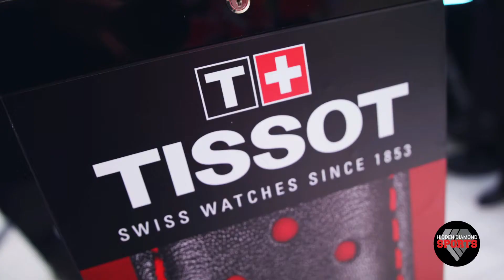Wendell Carter Jr Meet & Greet Recap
Macy's welcomed Chicago Bulls 2018 draft pick Wendell Carter Jr to celebrate the partnership between Tissot and the Chicago Bulls.

Reporter: Derek Spallone
Video: Spallone Sports